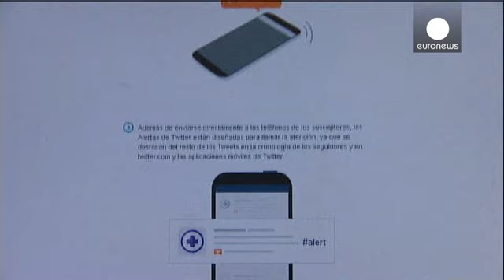Polícia espanhola e Twitter unem esforços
A Polícia Nacional espanhola e o Twitter ativaram uma ferramenta de comunicação: os alertas de tweets.

Este sistema já está ativo no Reino Unido e na Irlanda.

==La Policía Nacional activa Twitter alerts para una óptima difusión en crisis excepcionales o emergencias. Llevarán este formato alert&mdash; Policía Nacional (@policia) 6 Mai 2014